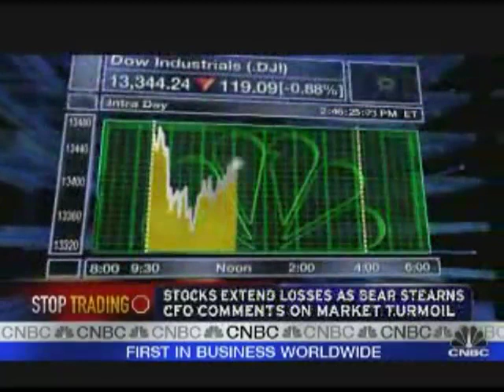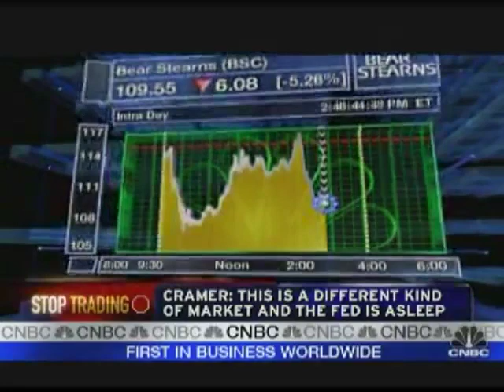Jim Cramer and Steven Colbert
This is Jim Cramer having a meltdown in August 2007 and then in October 2008 appearing on the Colbert Report. You can watch the entire Colbert Report espisode on Comedy Central.